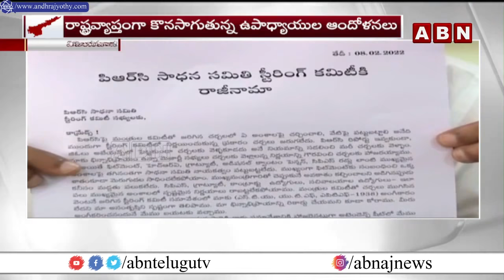పీఆర్సీ స్టీరింగ్‌ కమిటీకి ఉపాధ్యాయ సంఘాల రాజీనామా || AP Teacher Union || ABN Telugu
స్టీరింగ్‌ కమిటీకి ఉపాధ్యాయ సంఘాల రాజీనామా || AP Teacher Union || ABN Telugu